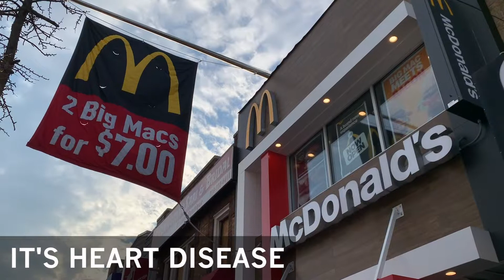Rhythm and Beets: A Health Initiative in Richmond Hill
By: Henna Choudhary

Richmond Hill's diet-related concerns, including diabetes and adult obesity, are fueled by the neighborhood's large quantity of fast food joints.  Rhythm and Beets, an organic cafe which opened within the past year, attempts to address these pressing concerns by presenting healthy eats to the neighborhood, from açaí bowls to fresh juices and smoothies.